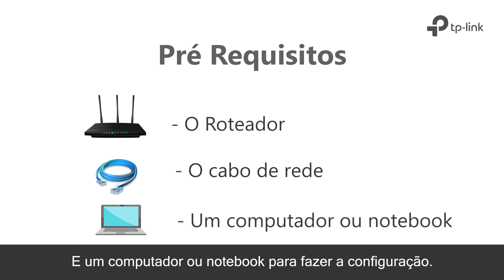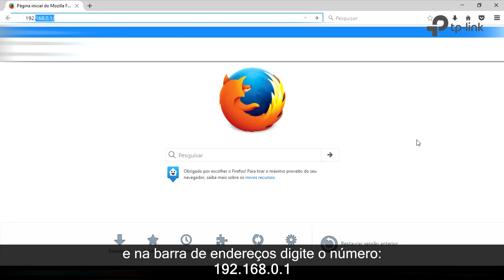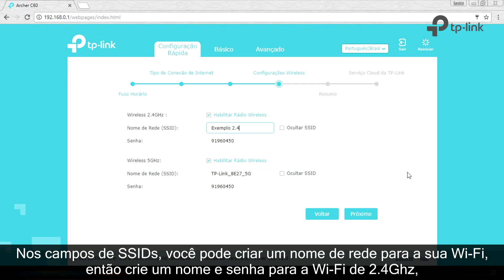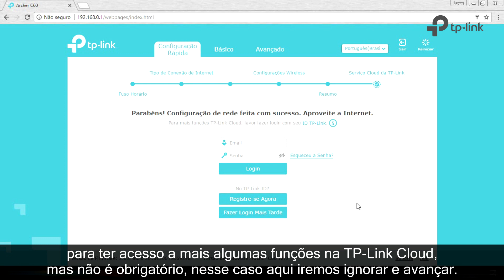Como configurar o roteador Archer C20 no modo PPPoE